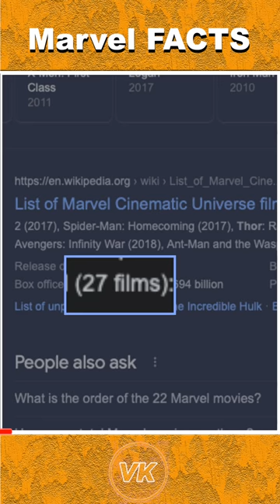मार्वल स्टूडियोज के 3 अमेजिंग फैक्ट्स Marvel Amazing Facts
Marvel Studio related 3 Amazing Facts